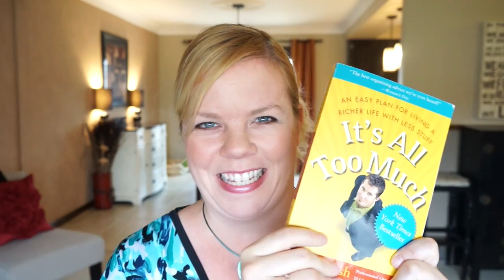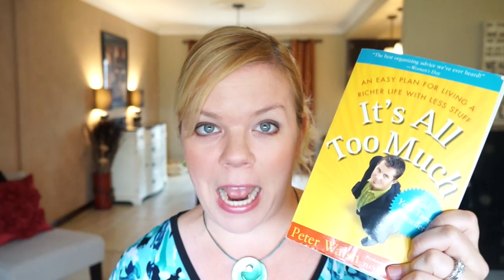My Organizing Hero - Peter Walsh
Let's get organized!
Peter Walsh is my all-time, favourite organizer! His wisdom will transform your life and he is RIGHT HERE on YouTube!

Have Questions? You can join our Facebook support group

ORGANIZE SOMETHING TODAY! Pre-order my NEW book for just $11.57